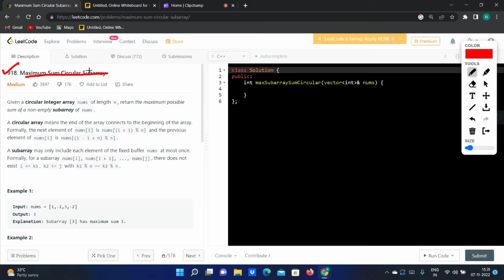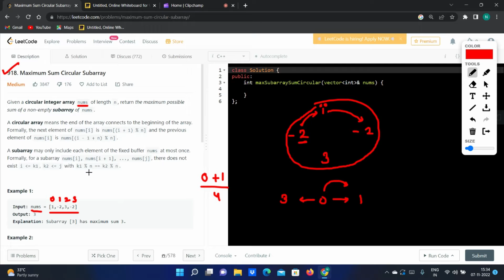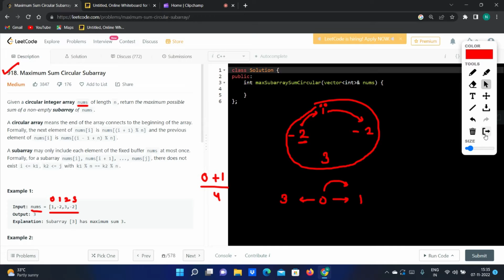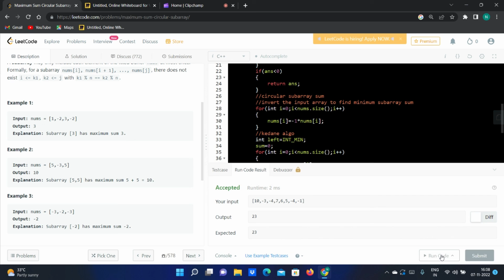Maximum Circular Subarray Sum || Dynamic Programming